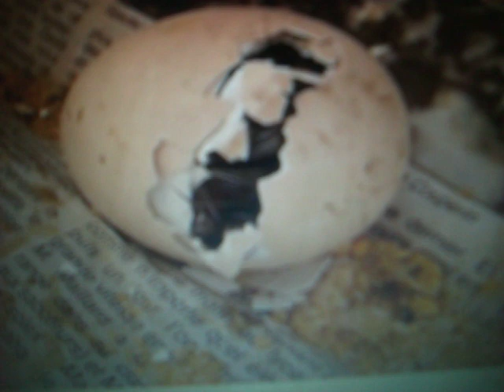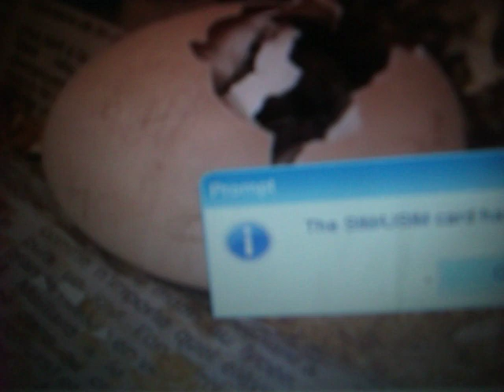KIFANGA CHA KUKU AKITOKA KWENYE YAI MCHANA KWEUPEE